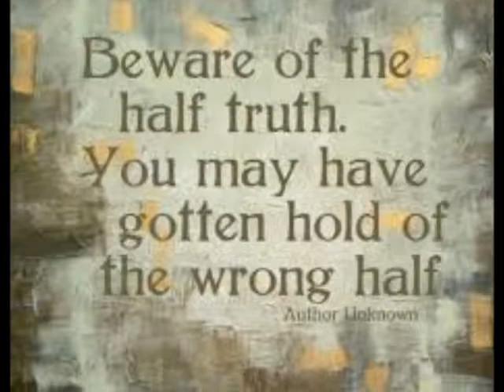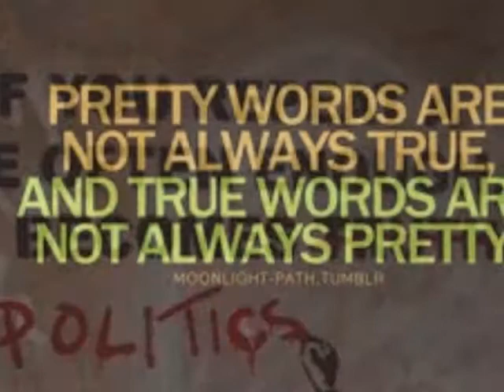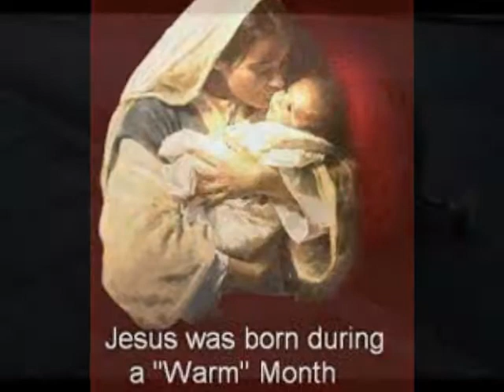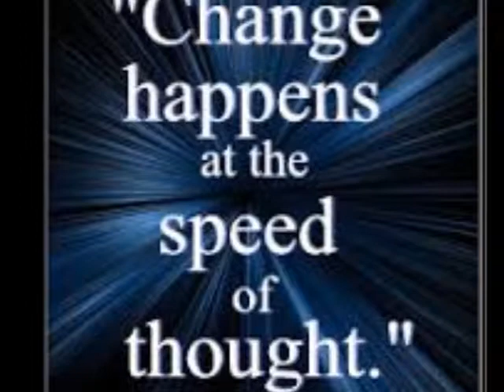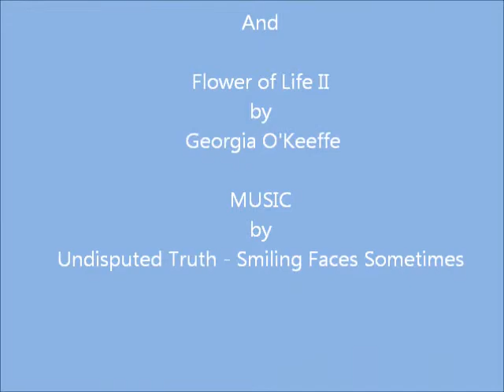Tell Us a Story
An old woman is asked by some young people to tell them a story.  She attempts to educate them about some things they have been lied to about...